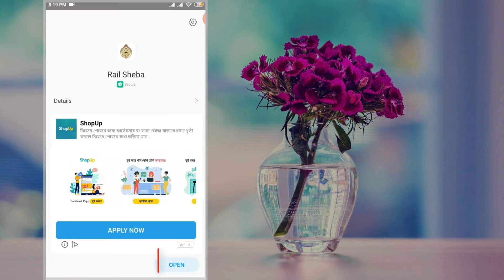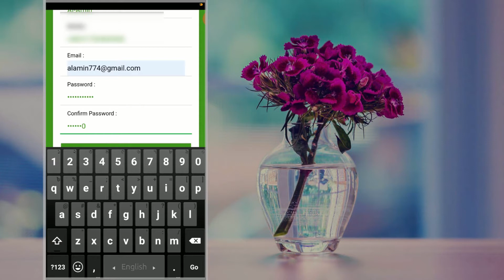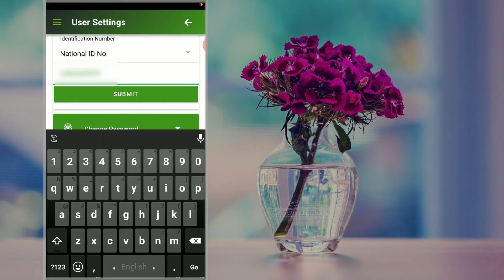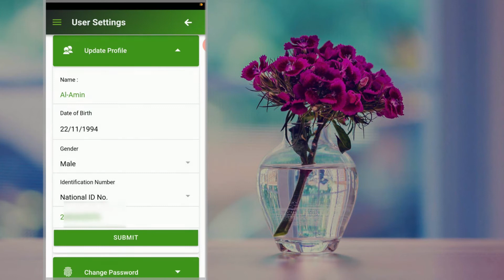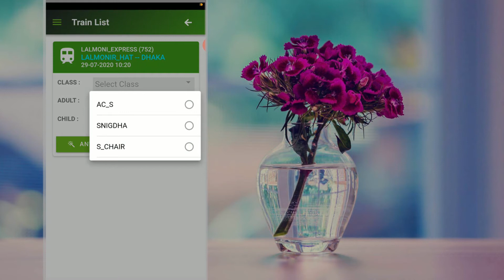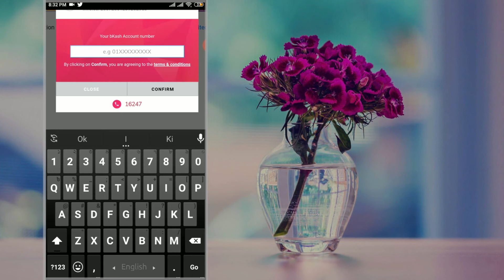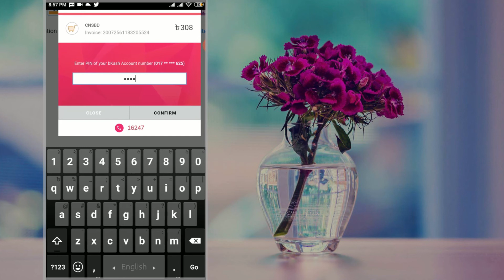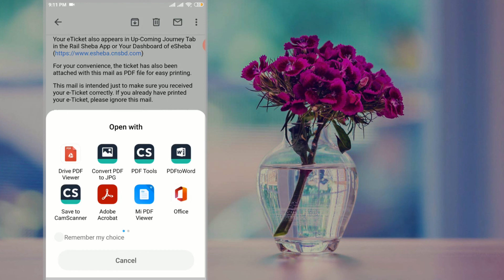রেলসেবা অ্যাপ | Train Ticket Online | Registration | সীট প্লান |ট্রেনের টিকিট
ট্রেনের টিকিট কাটার মোবাইল অ্যাপ  রেলসেবা দিয়ে রেজিন্ট্রেশন, সীট প্লান দেখে টিকেট কেনা, যে কোন  অন লাইন মাধ্যমে পেমেন্ট, টিকেট ইমেইলে পাওয়া, ট্রেনের টিকিট| কাটার নিয়ম.

ই-টিকিটিং সিস্টেম
গত ২৯/০৫/২০১২, তারিখে চালুকৃত বাংলাদেশ রেলওয়ের ই-টিকেটিং সিস্টেমে টিকেট ক্রয়ের নিয়মাবলী/পদ্ধতিঃ

Registration প্রক্রিয়াঃ (শুধুমাত্র একবার করতে হবে)।

১।প্রথমে ওয়েব সাইটে প্রবেশ করতে হবে।

২।ওয়েবসাইটে ঢুকে “ডান পার্শ্বের Internal E-services/আভ্যন্তরীণ ই-সেবা হতে Railway E-Ticketing service/রেলওয়ে ই-টিকিট” এর লিংক এ ক্লিক করতে হবে।

৩।Bangladesh Railway এবং CNS Ltd. লেখা ও লোগো সম্বলিত একটি নতুন ওয়েব সাইট খুলে যাবে।

৪।ওয়েব সাইটটির নীচের দিকে “Sign up” বাটনে ক্লিক করতে হবে।

৫।

Create an Account” নামের নতুন একটি Page আসবে। এখানে “Personal Information” ও Extra Information” এর সংশ্লিষ্ট ঘরগুলো প্রয়োজনীয় তথ্যাদি দিয়ে পূরণ করতঃ Security code ঘরের পাশে প্রদর্শিত “Security Code” দিয়ে পূরণ করে Register বাটনে ক্লিক করতে হবে।
৬।

সকল তথ্যাদি সঠিক থাকলে “Registration Successful” নামে নতুন একটি Page আসবে।
৭।

ই-টিকেটিং সিস্টেম থেকে তাৎক্ষনিকভাবে আপনার প্রদত্ত ই-মেইল ঠিকানা Bangladesh Railway এর  থেকে একটি ই-মেইল পাঠানো হবে।

৮।

আপনার ই-মেইল এর মেসেজ বক্সে Bangladesh Railway প্রদত্ত ই-মেইলটি খুলতে হবে। মেসেজের ভিতর রক্ষিত “Click” লিংকটিতে ক্লিক করতে হবে। এ প্রক্রিয়ার পর যাত্রীর Registration প্রক্রিয়াটি সম্পূর্ণ হবে।

ক্রয় প্রক্রিয়াঃ

১।

প্রথমে ওয়েব সাইটে প্রবেশ করতে হবে।

২।

ওয়েবসাইটে ঢুকে “ডান পার্শ্বের central E-service হতে Railway E-Ticketing service” এর লিংক এ ক্লিক করতে হবে।

৩।

Bangladesh Railway এবং CNS Ltd. লেখা ও লোগো সম্বলিত একটি নতুন ওয়েব সাইট খুলে যাবে।

৪।

“Log in” এর প্যানেল ই-মেইল ঠিকানা, পাসওয়ার্ড এবং সিকিউরিটি কোড পূরণ করতঃ “Log in” বাটনে ক্লিক করতে হবে।

৫।

এরপর যে Pageটি আসবে তাতে “Purchase ticket”  বাটনে ক্লিক করতে হবে।

৬।

এখানে যে Pageটি আসবে সে Page এ আপনার চাহিত ভ্রমণ তারিখ, প্রারম্ভিক স্টেশন, গন্তব্য স্টেশন, ট্রেনের নাম, শ্রেনী, টিকেট সংখ্যা যেভাবে রয়েছে তা পূরণ করতে হবে। এর পরের পেইজে “Registration Seat Available”  দ্বারা চাহিত টিকেট এবং এর মূল্যমান জানিয়ে দেয়া হবে। টিকেট থাকলে “Purchase ticket”  বাটন ক্লিক করতে হবে।

৭।

 ক্রেডিট কার্ড, ক্যাশ কার্ড কিংবা ব্রাক ব্যাংকের একাউন্ট মারফত যাত্রির জমাকজৃত টাকা থেকে টিকেট মূল্য কেটে নেয়া হবে এবং যাত্রীর ই-মেইলে ই-টিকেটটি পাটিয়ে টিকেট নিশ্চিত করা হয়ে থাকে।

৮।

ই-মেইল মেসেজ বক্স থেকে প্রেরিত টিকেটটির প্রিন্ট নিয়ে ফটো আইডিসহ ই-টিকেট প্রদত্ত “Ticket Print Information” প্রদান করে সংশ্লিষ্ট সোর্স ষ্টেশন থেকে যাত্রার পূর্বে ছাপানো টিকেট সংগ্রহ করতে হ